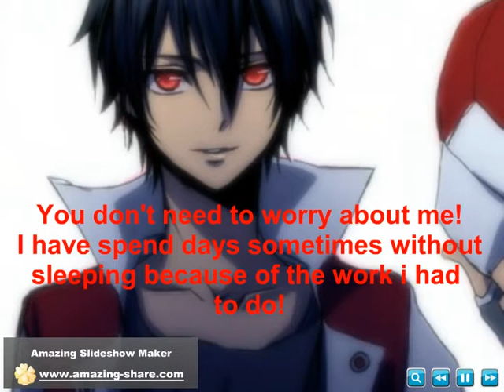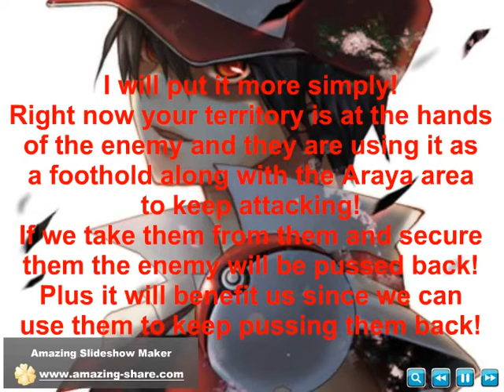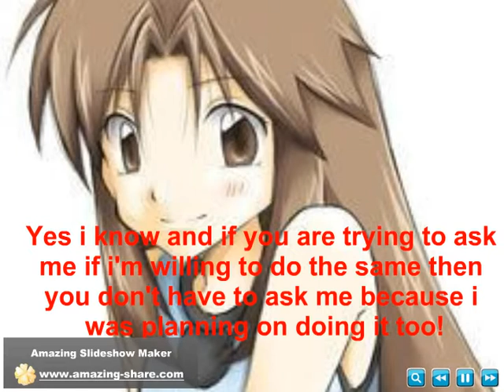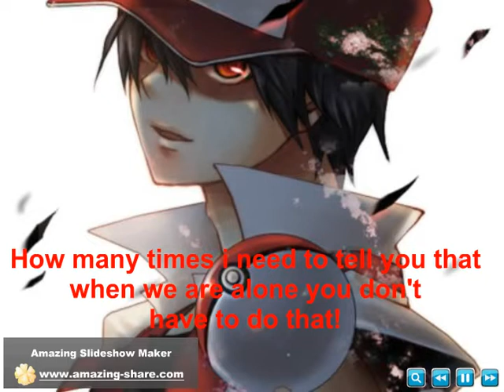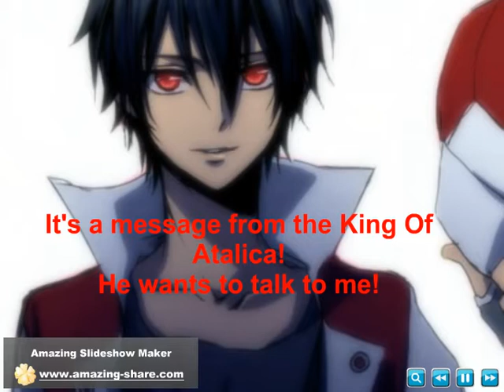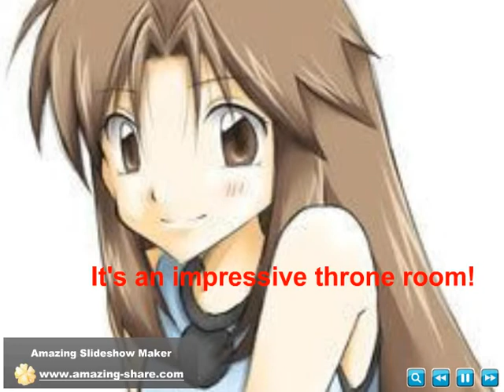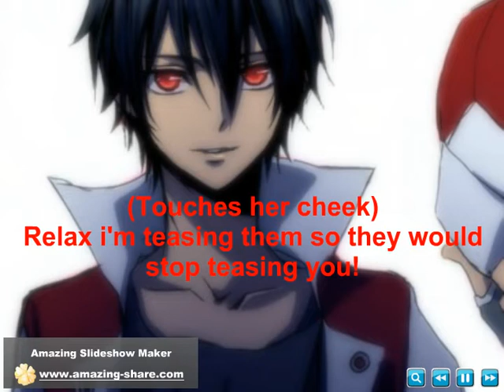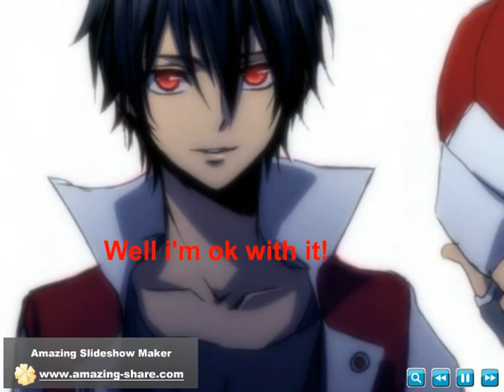The Apocalypse And The Restoration episode 29 part 1